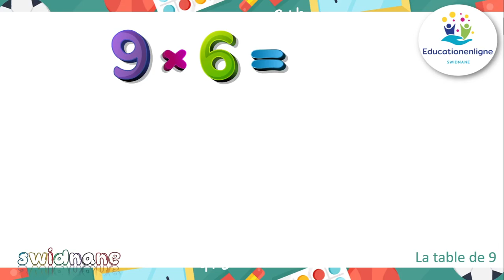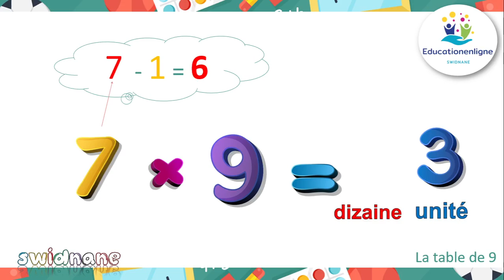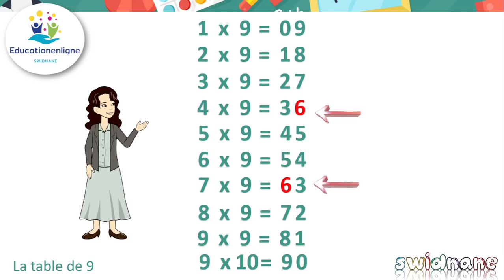la table de multiplication de 9 : méthodes faciles et astucieuses pour les futurs matheux 😊 😊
Elle est spéciale cette table de multiplication de 9 :
Tu peux multiplier par 9 en utilisant tes mains ! 😊
Découvre aussi une deux autres méthodes pour te rappeler de la table de 9.
Méthodes faciles et astucieuses pour les futurs matheux 😊 😊😍😍
Calcul rapide

Cours gratuits en ligne
Maths
Educationenligne